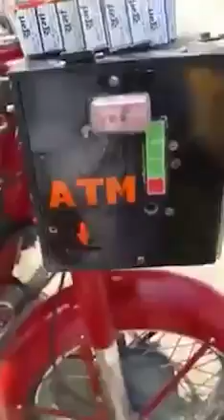New bullet //with voice cantrol start // and voice cantrol ATM with music